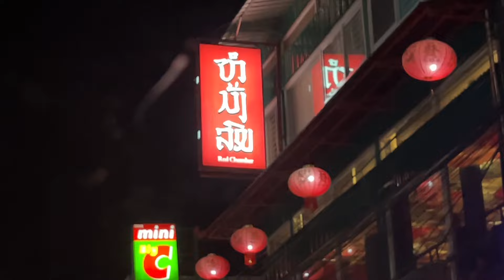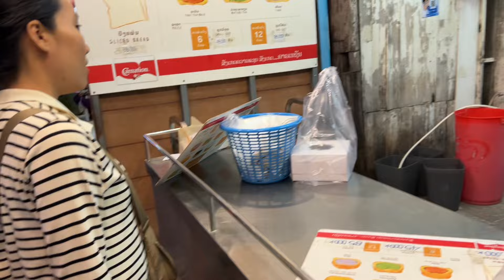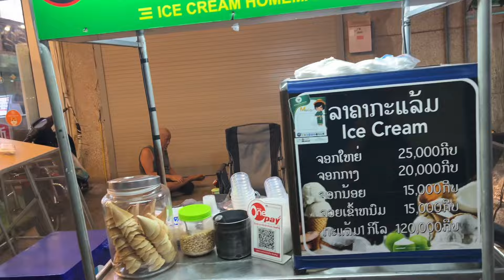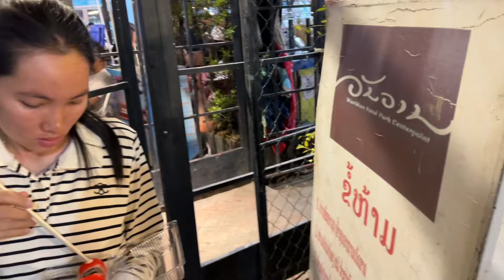ธนาคารไทยในลาวตามหาสาวสวยที่ตลาดสีหอม￼|ToiyYoiy